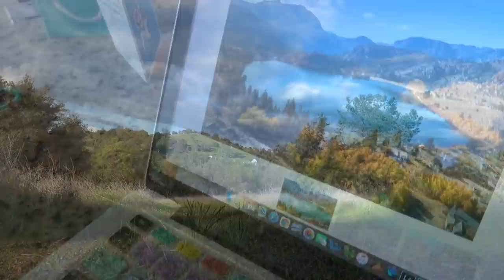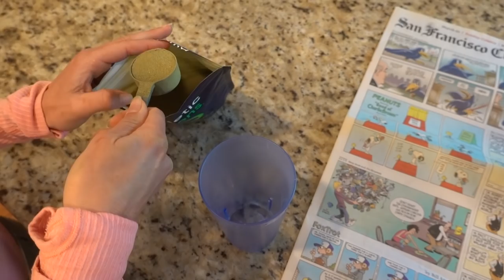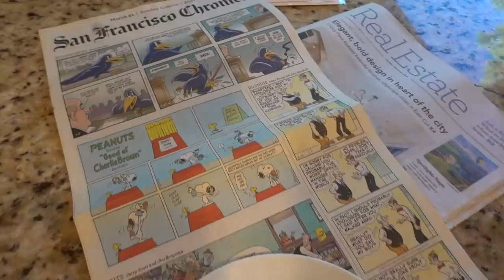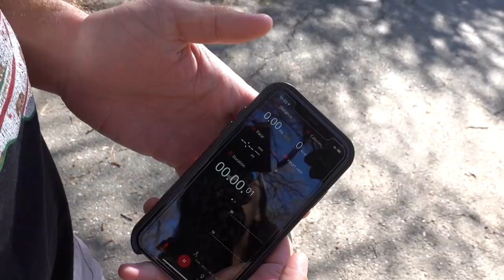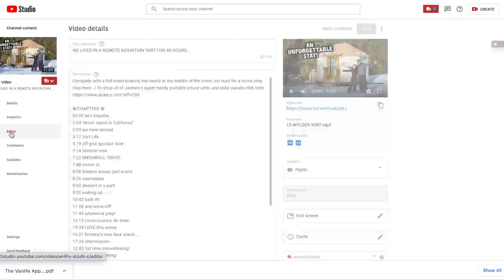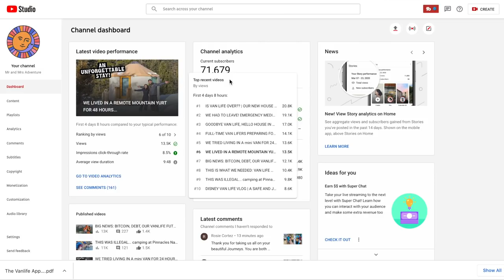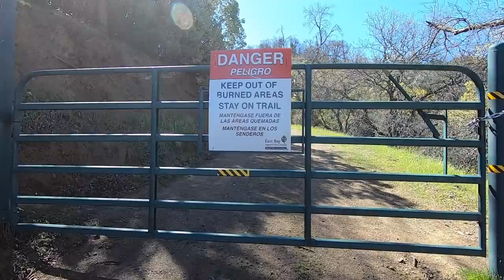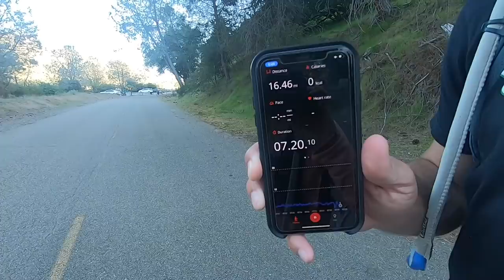YouTuber Confessions: Something's been bothering us...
The topic of this video became much more important after learning that the day it was filmed was also the day @lifewithlee7074 took her own life (tribute video below) 🤍 Sincere thanks to Athletic Greens Click for sponsoring this vid, click here to get a FREE year supply of Liquid Vitamin D + 5 bonus travel packs with your 1st purchase

📚CHAPTERS 📚
00:00 the schpiel
00:20 breathing with Lee
1:30 cinnamon rolls!!
2:42 sponsor love
3:55 it's time
4:36 too hot!
5:18 adventure on the horizon
7:04 dial tone??
7:45 feeling down...
9:40 wrong turn...
11:24 lunch + time to chat
21:04 let's giddy up!
23:03 is this the right way??
24:17 in conclusion...
26:28 how far?!?!?!

Our entire Amazon Shop organized all nice for ya:

2.5 GALLON WATER HEATER